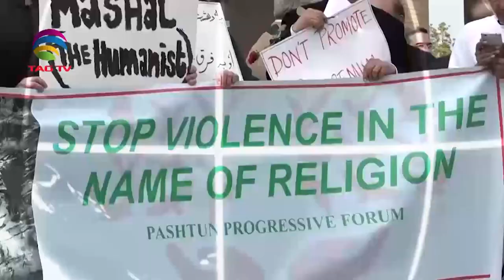"Modi, Modi, Modi" Protesters chant in Downton Toronto Protest against China- @TAGTVCanadaUSASpecial Report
"Modi, Modi, Modi" Protesters chanted in Downton Toronto in a Protest organized by Hindu Advocacy Group, Canada Hong Kong Link, Bangladesh Minority Rights Alliance, Indian, Tibetans, Vietnamese and Taiwanese Diaspora. All speakers praised India's democracy and urged International communities to tackle Chinese oppression